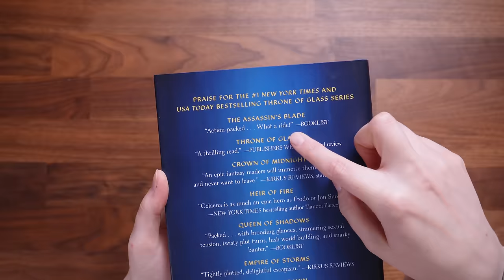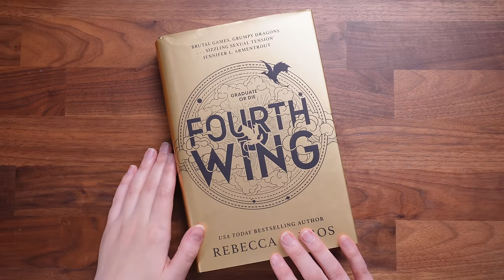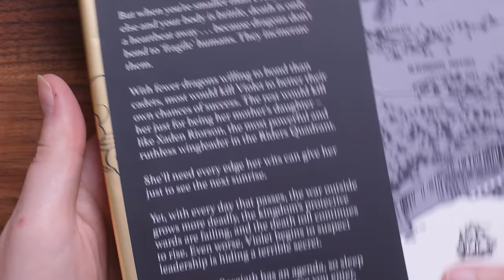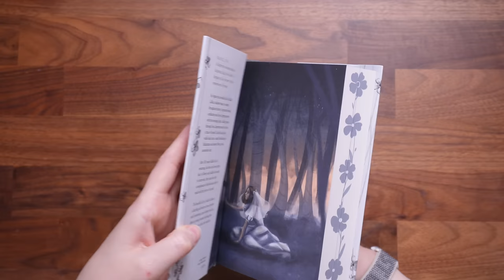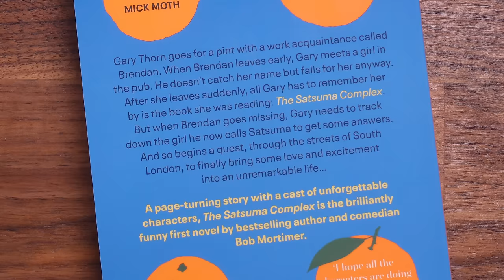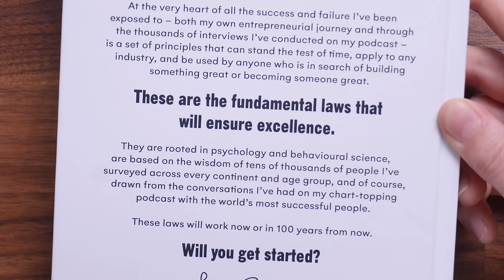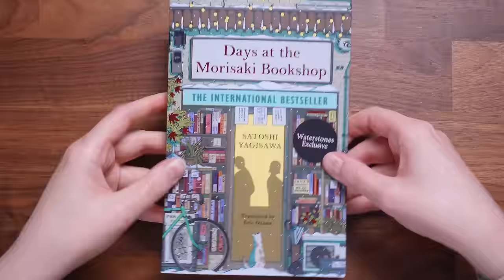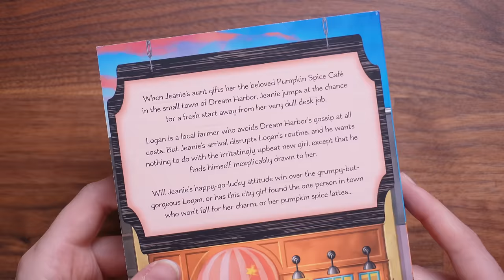Huge Book Haul 2024 | New Year, New Books! 📚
⁂ Chapters:
00:00 - Hello Friends!
00:58 - Thorne of Glass by Sarah J. Maas
02:37 - Fourth Wing and Iron Flame by Rebecca Yarros
04:53 - The Invisible Life of Addie Larue by V. E. Schwab
06:24 - The Satsuma Complex by Bob Mortimer
07:15 - The Diary of a CEO by Steven Bartlett
09:07 - Days at the Morisaki Bookshop by Satoshi Yagisawa
10:16 - The Pumpkin Spice Café by Laurie Gilmore
11:48 - Twisted Love by Ana Huang
13:13 - if he had been with me by Laura Nowlin
14:10 - The Power of Habit by Charles Duhigg
16:08 - How to Clean Everything by Ann Russell
17:34 - The List by Yomi Adegoke
19:20 - Plantopedia by Lauren Camilleri and Sophia Kaplan
20:17 - That's everything!